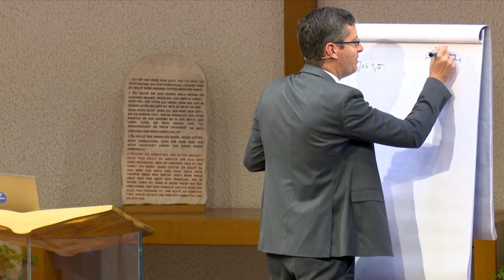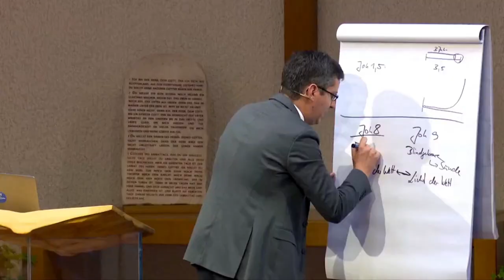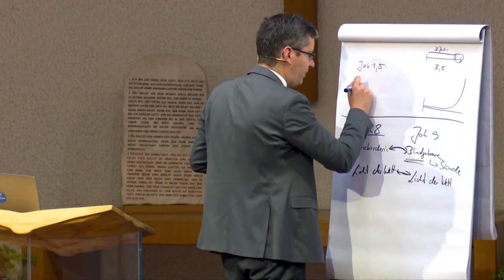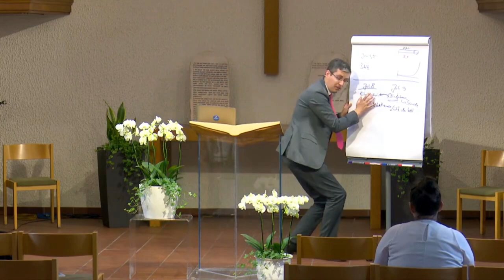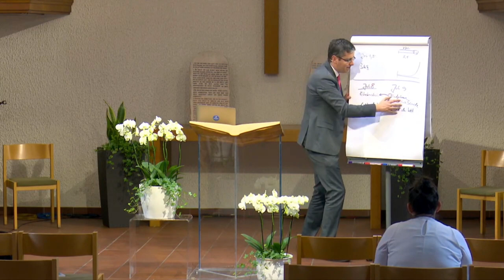Der Ersehnte: 215. „wer hat gesündigt?“